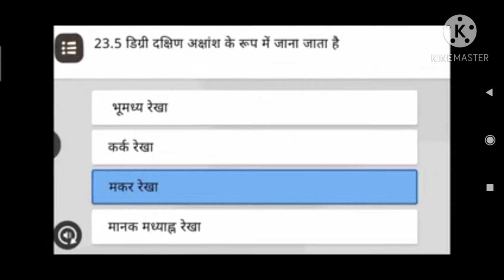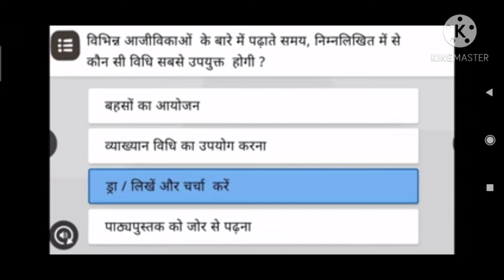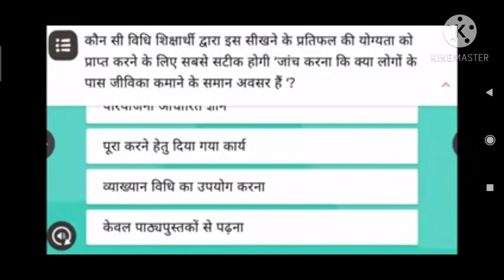निष्ठा ट्रेनिंग मॉड्यूल- 10 | सामाजिक विज्ञान का शिक्षा शास्त्र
धन्यवाद